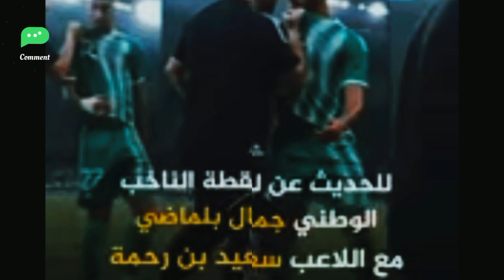حفيظ دراجي يتحدث عن بلماضي ولماذا شد قميص بن رحمة ولماذا تصرف بتلك الطريقة؟!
شاهد الحقيقة في لقطة بلماضي وبن رحمة بكاميرات الملعب بدون تزوير الحقيقة (حصري)
مباراة رسمية بصبغة ودية ..

تعادل مرضي و منصف انتهت عليه المباراة الدولية الودية بين الجزائر ى الذي بدأها دون قلب هجوم صريح، ومصر  بعشر لاعبين لمدة ساعة من زمن المباراة في أجواء أخوية و تنافسية رائعة ، وحضور جماهيري كبير.
هذه هو نوع المباريات التي تعطي فكرة للمدربين عن قدرات لاعبيهم ، ومدى نجاعة خياراتهم الفنية قيل إنطلاق تصفيات كأس العالم شهر نوفمبر القادم  و نهائيات كأس أمم أفريقيا في كوت ديفوار  بداية السنة.

خيار بلماضي اللعب من دون قلب هجوم صريح ، و حفاظ منتخب مصر على توازنه رغم النقص العددي ، و تصرف بلماضي مع بن رحمة عند تعويضه ، كانت أبرز عناوين مواجهة ودية بالإسم فقط، لأنها لم تكن كذلك بالنسبة للمنتخبين .لقطة غريبة جمال بلماضي يقوم بشد قميص سعيد بن رحمة لحظة إستبدله. 😮شاهد كيف كانت اجابة بلماضي بخصوص ما حدث مع بن رحمة عند خروجه من الملعب 😱